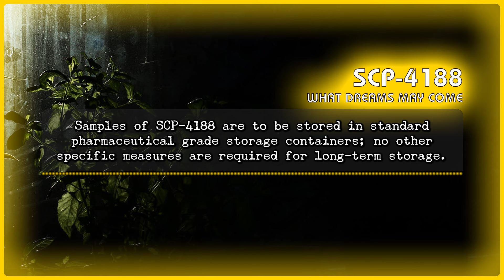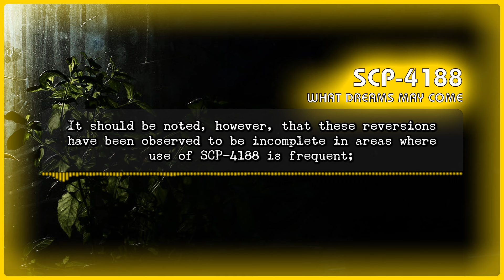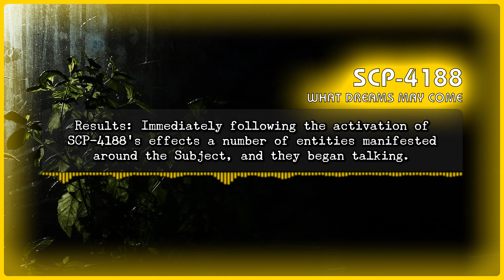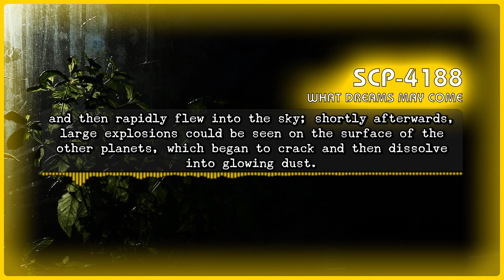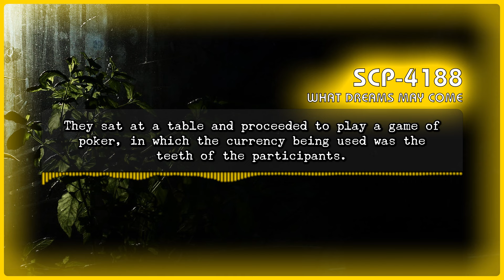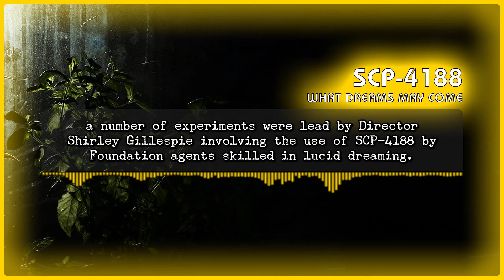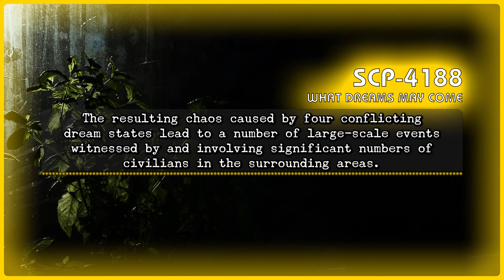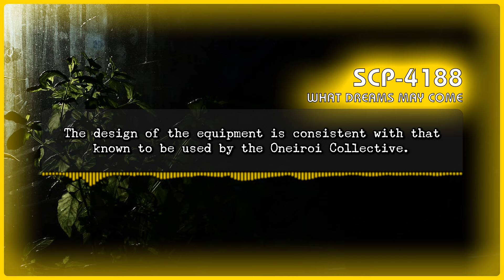SCP 4188 - What Dreams May Come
Researcher Frank Trammel is working through something.

Chapters:
0:00: Special Containment Procedures
1:09: Description
3:51: Testing Log 4188/1
8:58: Operation Riding High
10:02: Incident Log 4188/05